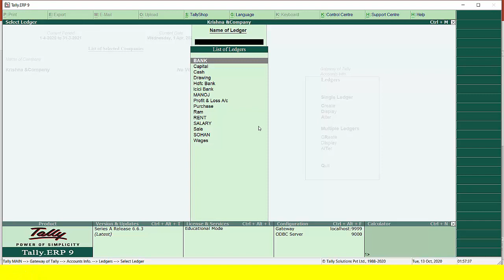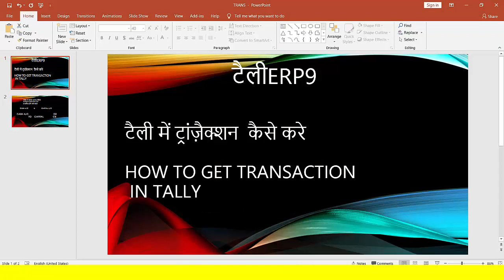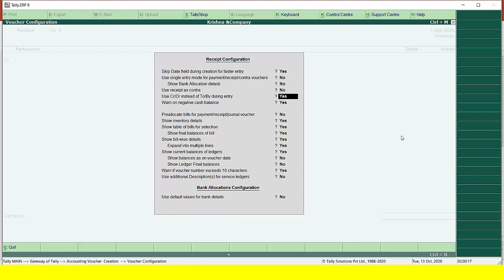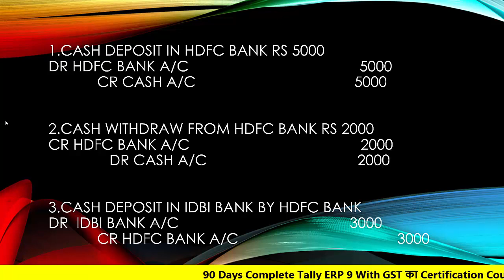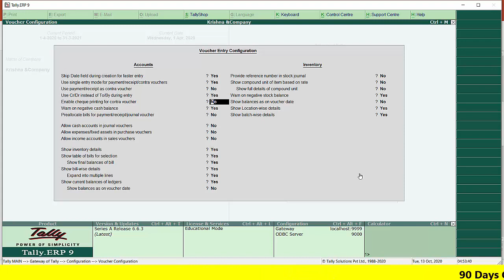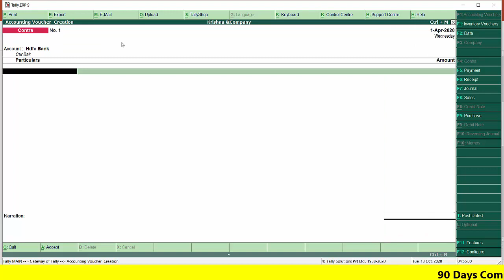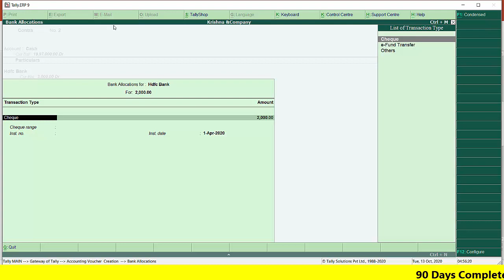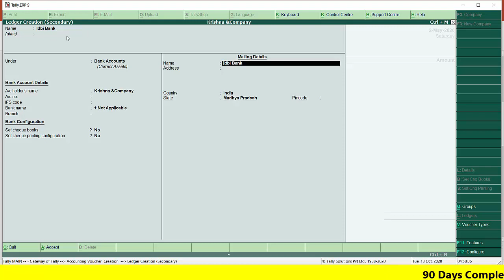Day 11 Complete Tally ERP 9 With GST Certification Course - By TOMAR Institute Of Computer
✔ जब से अपने India में GST लागू हुआ है तब से सभी को अपने Account को सही तरीके से Mange करना बहुत जरुरी हो गया है

✔ इस समय यदि आप बहुत जल्द और बहुत अच्छी Salary वाली Full Time या Part Time Job पाना चाहते हो तो Tally Software आपको चलते जरूर आना चाहिए

✔और साथ ही साथ Interview के लिए उसका Certificate भी होना बहुत आवश्यक है

✔तो आज ही हमारा 90 Days Tally ERP 9 With GST Course Join कीजिए

✔और जल्द से जल्द Job पाने के लिए अपना Certificate प्राप्त कीजिए